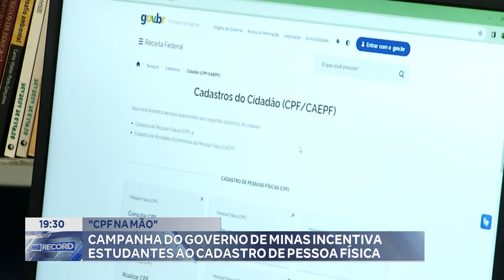"CPF na Mão": Campanha do Governo de Minas Incentiva Estudantes ao Cadastro de Pessoa Física.